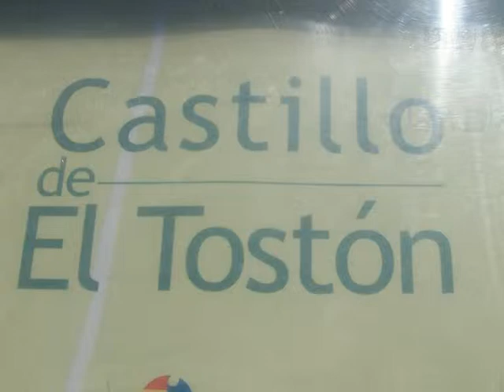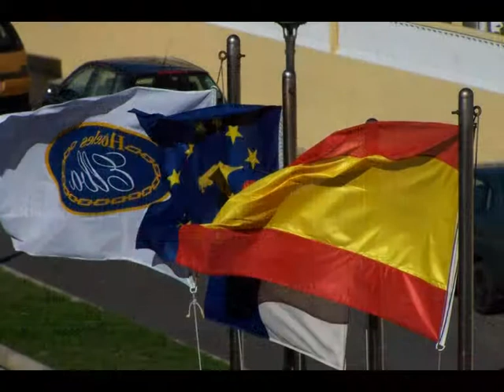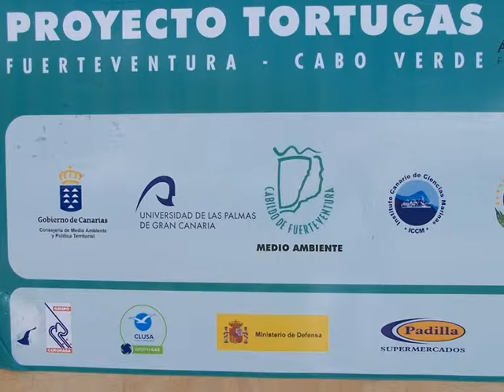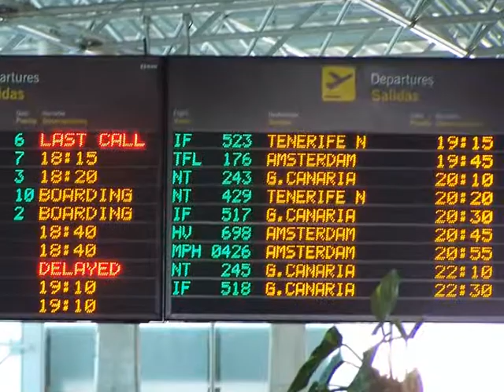2007 Fuerteventura foto's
2007 Fuerteventura foto's